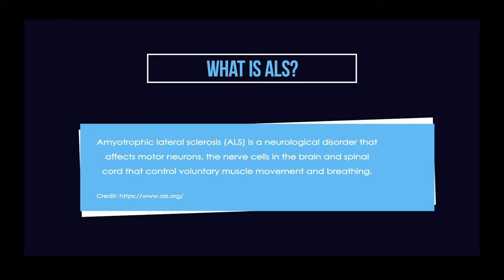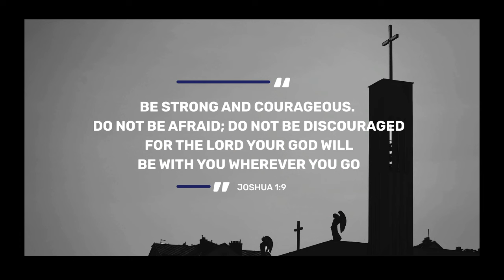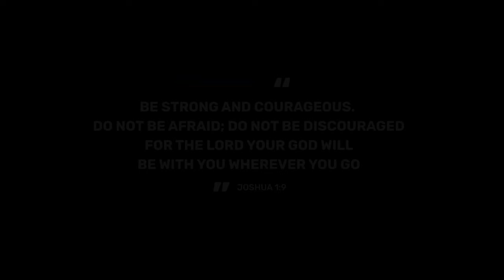ALS Warrior, Jacob Harper’s, EasyStand Standing Story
What is ALS?
ALS, or amyotrophic lateral sclerosis, is a progressive neurodegenerative disease that affects nerve cells in the brain and spinal cord. There is no cure for ALS yet.